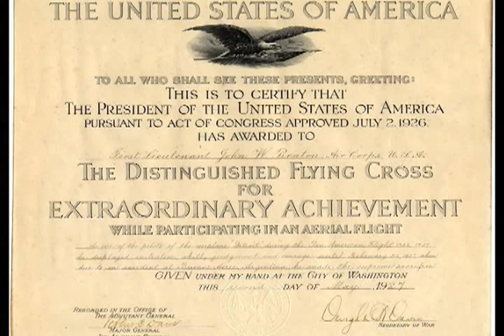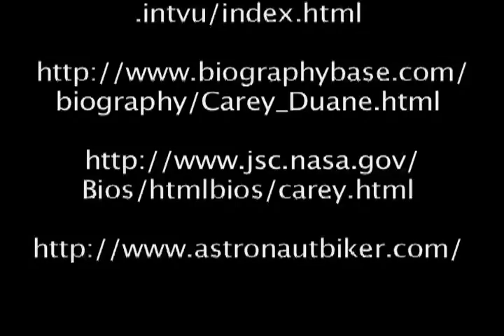Duane "Digger" Carey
This is a 5 minute documentary on Duane "Digger" Carey, the NASA astronaut.